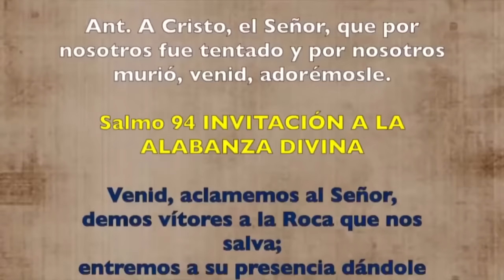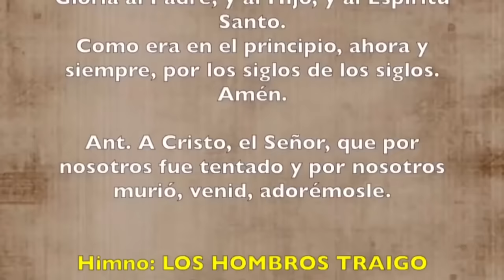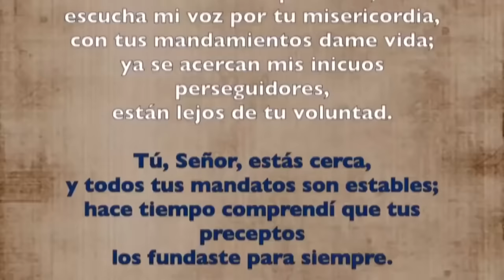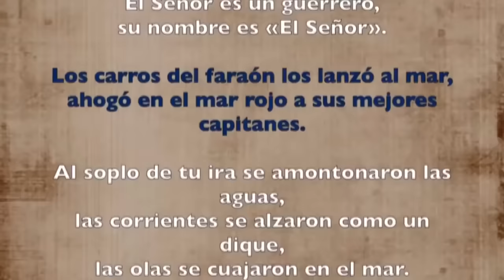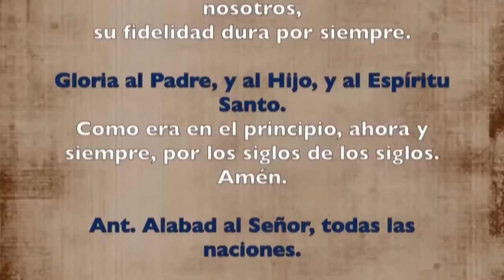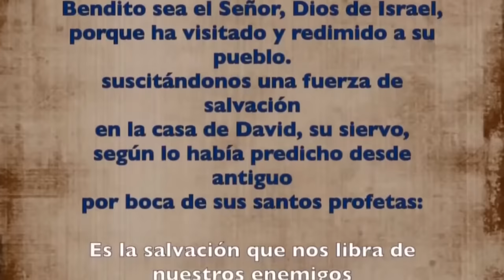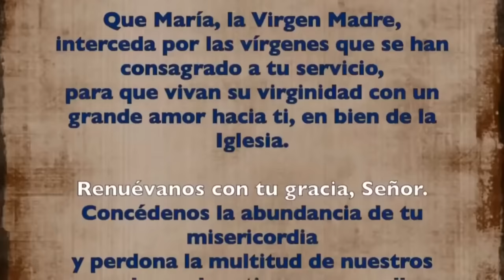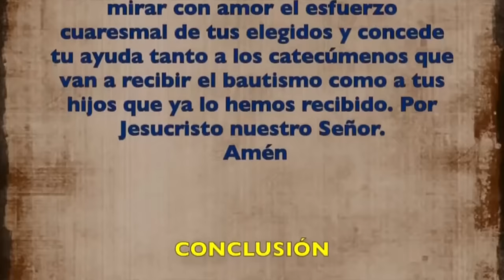Oración de la mañana (Laudes), SÁBADO 23 DE MARZO 2024 | V SEMANA DE T. DE CUARESMA